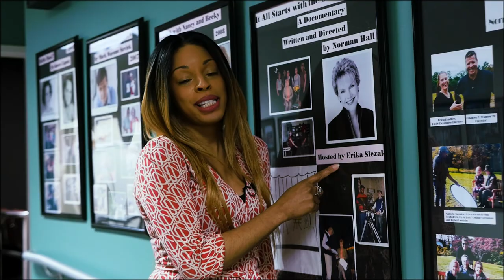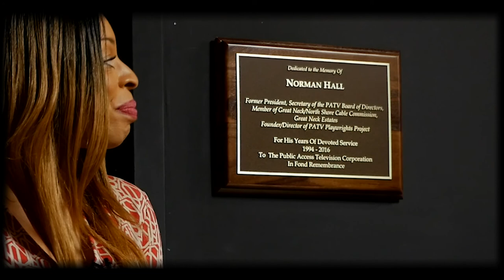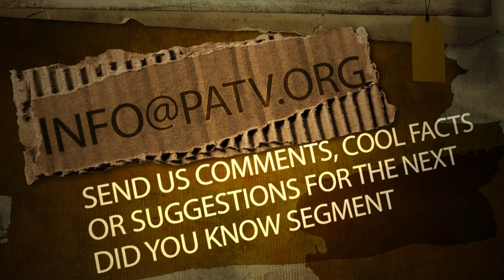CALL FOR SUBMISSIONS - The Norman Hall Memorial Playwrights Festival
On this episode of DID YOU KNOW: Long Island with Karleen Leveille -- The Norman Hall Memorial Playwrights Festival.
CALL FOR SCREENPLAY SUBMISSIONS: March 1 through May 15 per calendar year.

Entries must be from Long Island Playwrights.

The guidelines for submissions are as follows:  Original, Fifteen minutes in length, limited to three or four characters and one set – no children.

Limit 2 entries per playwright.  Scripts will not be returned.  Submit typed manuscript to

Prize is a professional television production of the play.